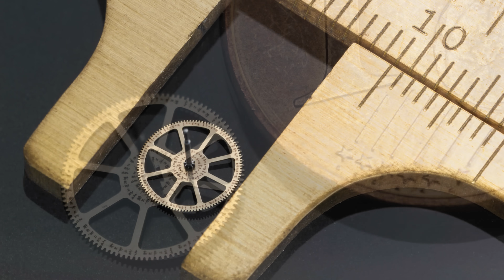Warum Rolex keine Option ist.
Im April habe ich eine neue Uhr für meine Sammlung gekauft – keine Rolex, keine Omega. Warum habe ich mich gegen ikonische Modelle wie die Rolex Submariner oder die Omega Seamaster entschieden und stattdessen eine Uhr einer kleinen, unbekannten Marke gewählt? Ich teile meine Erfahrungen nach einigen Monaten des Tragens, gehe auf die technischen Besonderheiten ein und erkläre, warum der Wiederverkaufswert für mich keine Rolle spielt. Am Ende beantworte ich die große Frage: Bereue ich den Kauf oder war es die richtige Entscheidung?

Zeitstempel
00:00 Rolex
01:47 Meine neue Uhr
04:06 Die Besonderheiten
05:23 Kritikpunkte
08:14 Warum Rolex keine Option ist
11:27 Bereue ich den Kauf?